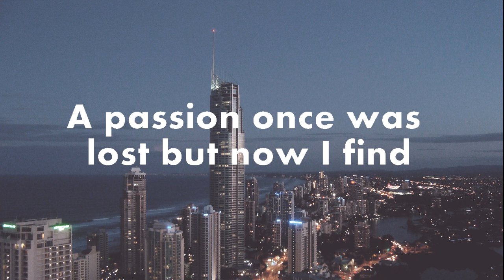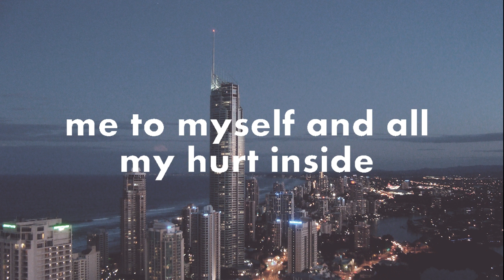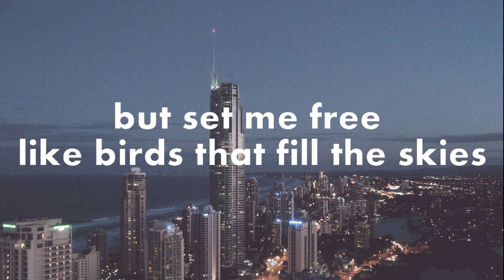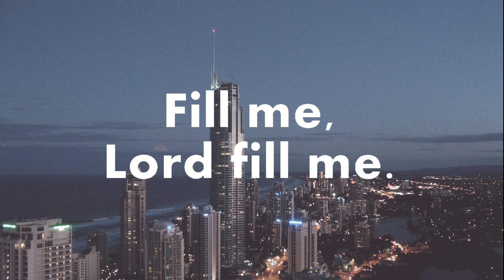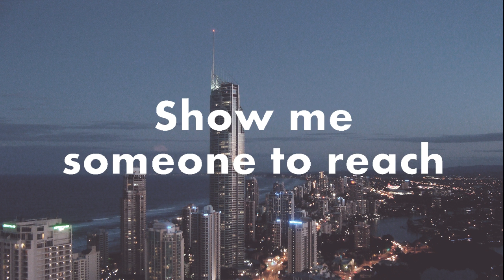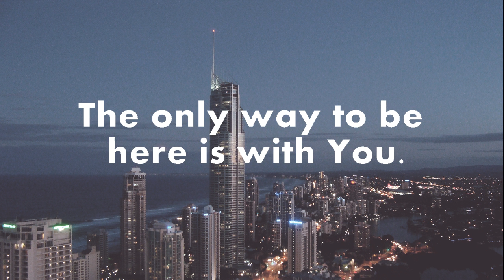Fireflight - Fill Me (Lyrics)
Fireflight - Fill Me
Álbum: Glam-rok